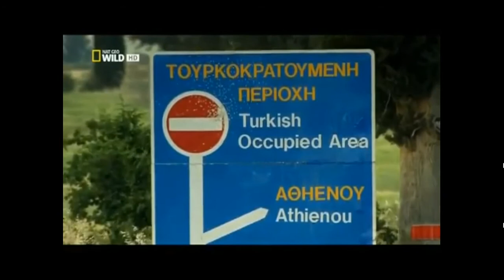Economic problems from partition on a small Island - Cyprus and Ireland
Ireland should learn from Cyprus, an island smaller than Ireland but it is divided in two. 1/3 governed by Turkey and 2/3 by Greece. It uses two currencies and this poses a lot of problems. There is signs of economic stagnation and business does not prosper to it's full potential.